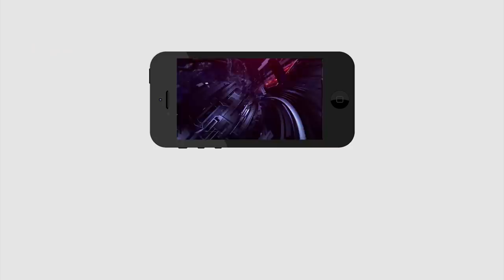Big Shock for TDP.. Before one Day of Tirupati Election | Ys Jagan | Chandrababu | PDTV News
తిరుపతి ఎన్నిక ఒక్కరోజు ముందే టీడీపీకి ఊహించని దెబ్బ